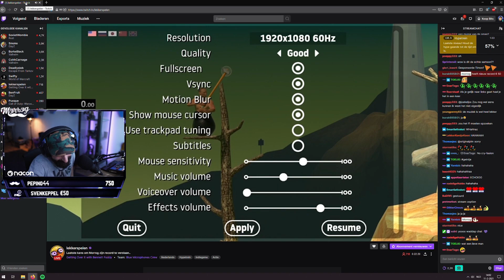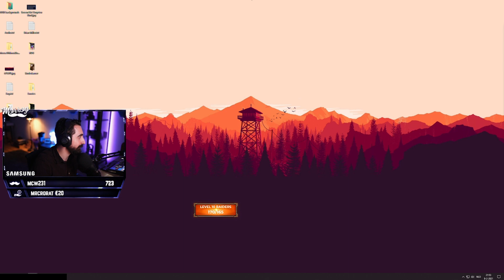Morgen om 19:00 ben ik weer terug met de streams - HOGELICHTEN #117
We back
Tot morgen om 19:00

     CREDITS:
- Audio door: